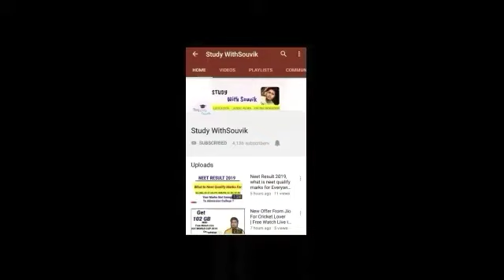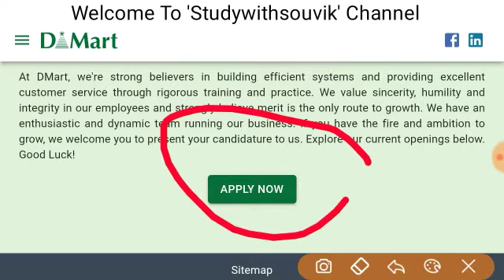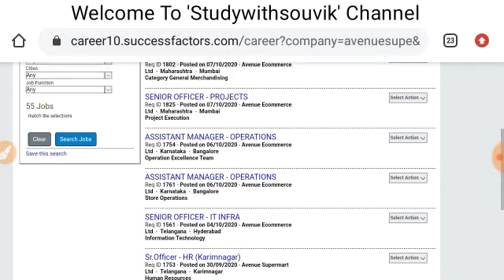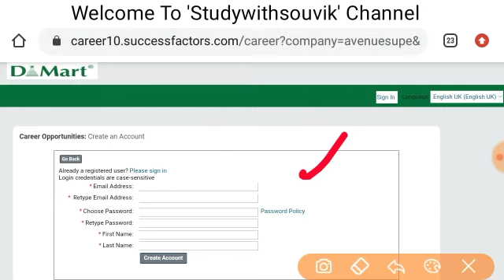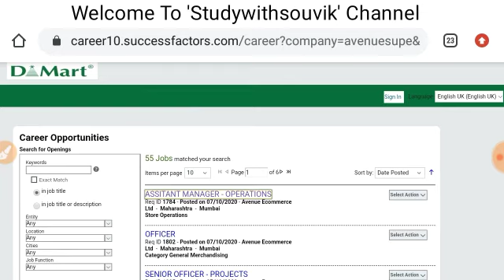D Mart में निकली भर्ती | D mart job vacancy 2020 | Private company job | Private jobs Vacancy 2020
d mart job vacancy in valsad all india job recruitment 2020

tata steel recruitment today 2020, tatamotors vacancy,
 tatamotors job, tatamotors job today 2020, tata steel ma job kaisa paye,
 tata steel ma job a lia kaisa apply kare, tata steel job apply 2020,
tatasteel job apply

job in America
job in Singapur
job in Nepal
job in Australia job in